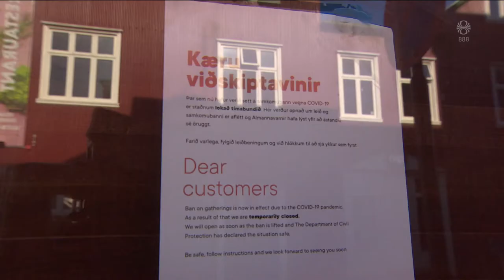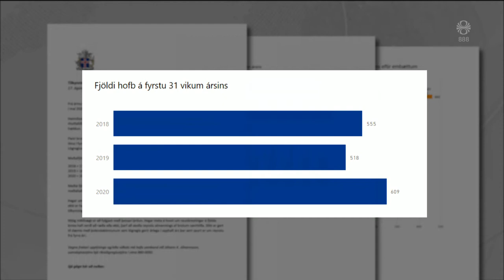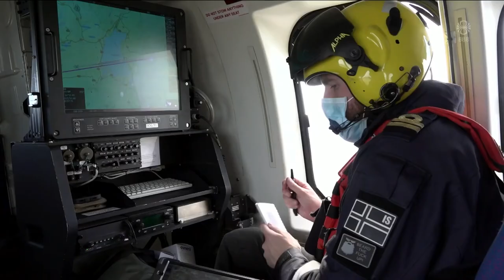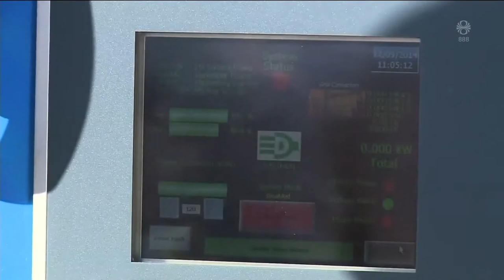Fréttir - 17. ágú 2020